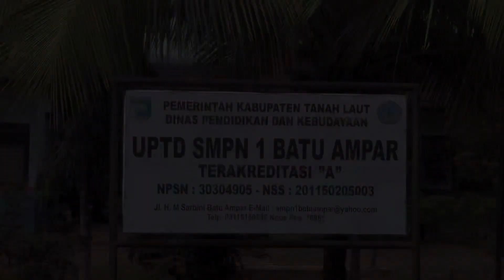Sosialisasi Bahaya Narkoba di UPTD SMP Negeri 1 Batu Ampar